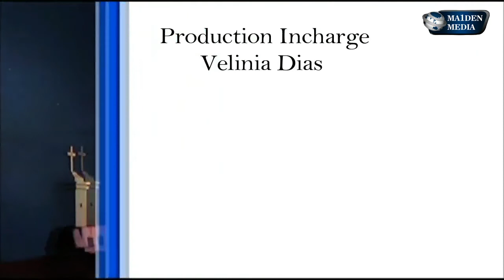Nakhetrachya Bhetek || Maiden Media